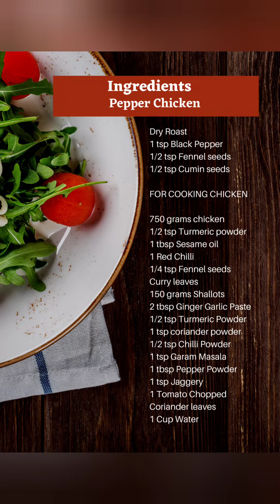Pepper Chicken | Chicken Pepper Gravy | Chicken Milagu Varuval | Chicken Recipes